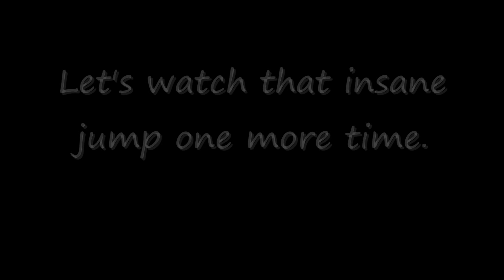Frank's Movie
Frank is currently 68. He is also Skate Barn's oldest member. Keep inlining Frank!